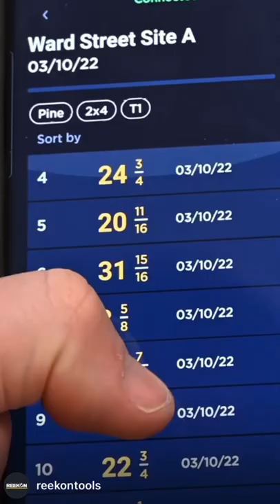NEW REEKON T1 Tomahawk Digital Tape Measure - Kickstarter Pre-order In Less Than 24Hrs!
Milwaukee 40 in. 2-Drawer Steel Work Cart

If you like custom pocket knives and want to see an artist and craftsman at his finest, check out my brothers YouTube channel (Knathan's Knives)

DEWALT 20V MAX XR Oscillating Multi-Tool Kit,
Variable Speed (DCS356D1)

Milwaukee 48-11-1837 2-Pack M18 REDLITHIUM HIGH OUTPUT CP 3 Ah Lithium-Ion Battery

Amazon - OLIGHT Swivel 400 Lumens Rechargeable COB Work Light

Amazon - Milwaukee  M12 Rover 1,000 Lumen 250W Compact Flood Light! - $77.18

Amazon - Milwaukee M18 RADIUS Compact Site Light with Flood Mode - $142.95!!

👀👀 ACME Tools DEWALT 20V Impact Driver w/ PowerStack & Charger Kit For $149!! 👈👈

DEAL - UP TO $100 OFF WINTER CLEAROUT SALE (2/23/22-2/24/22)